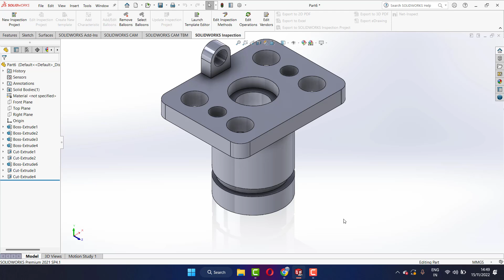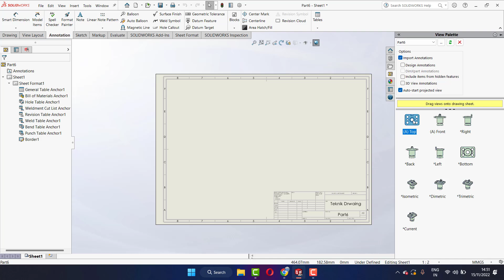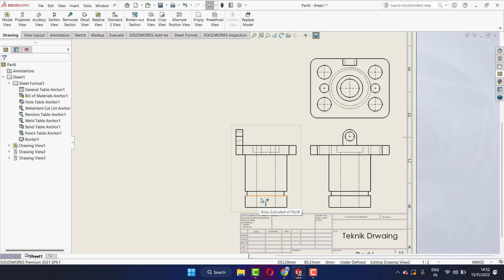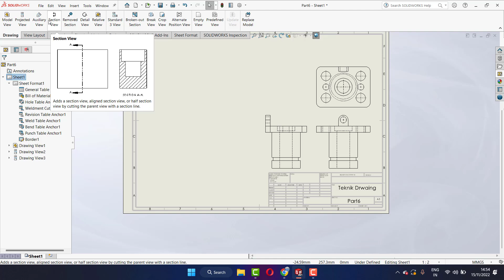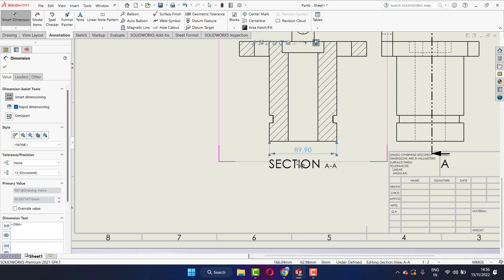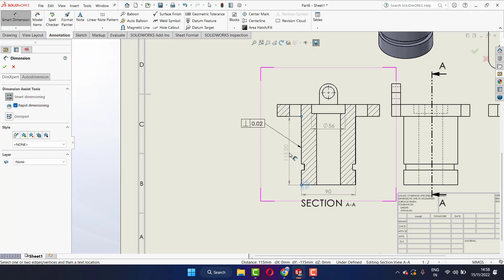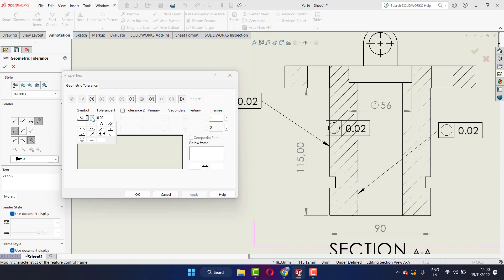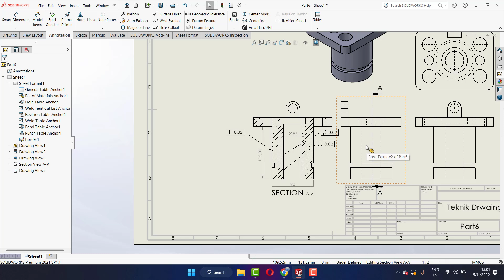cara mengubah 3dimensi ke 2dimensi solidworks pemula # 27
Tutorial 3dimensi nya

mengubah 3dimensi ke 2dimensi solidworks pemula
SoliWorks 2Dimensi
SoliWorks 3Dimensi
Pemula SoliWorks
tutorial solidworks
latihan SoliWorks
teknik drwaing

cad solidworks,
free solidworks,
3d solidworks,
solid works,
solidworks pdf,
el gran libro de solidworks pdf,
solidworks 2016,
solidworks 2015,
solidworks 2017,
solidworks pumla
solidworks drawing,
solidworks assembly,
solidworks download,
solidworks simulation,
solid,solidworks tutorial
,gambar teknik,
solidworks tutorial for beginners
,simulasi,